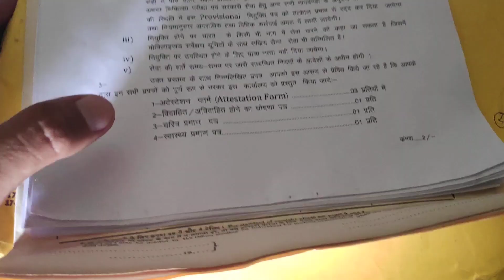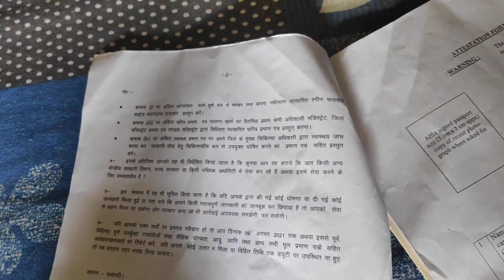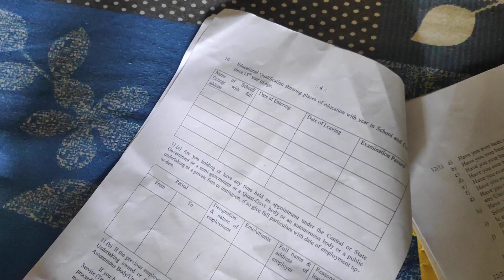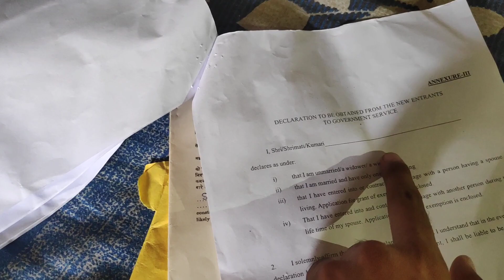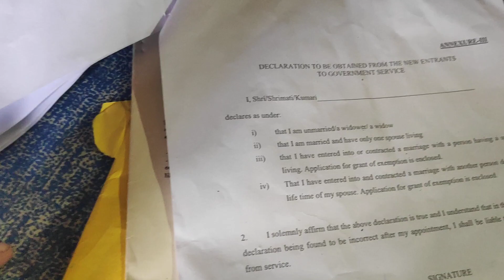Opening Government Job Joining Letter of my friend from Survey of India ( SSC MTS 2019 Old Video )